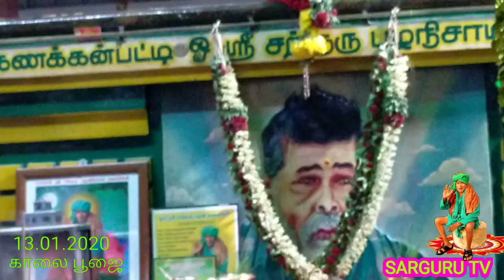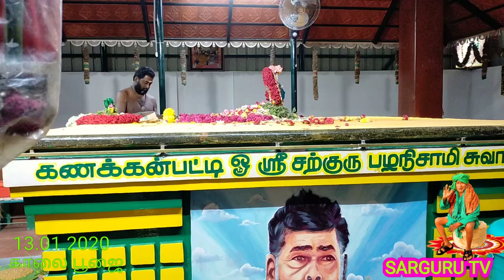SARGURU TV (13.01.2020) காலை பூஜை